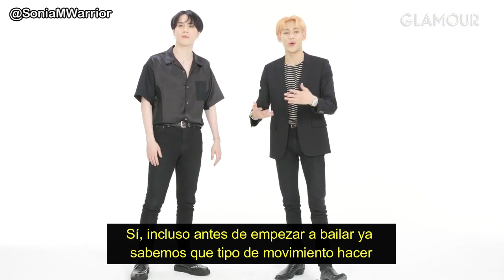YugBam La amistad entre Bambam y Yugyeom GOT7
Video random para celebrar sus nuevos albums
Apoyen riBBon y Point of view: U 💚

[Sub Español] GOT7 Bambam y Yugyeom
GOT7 programas en español